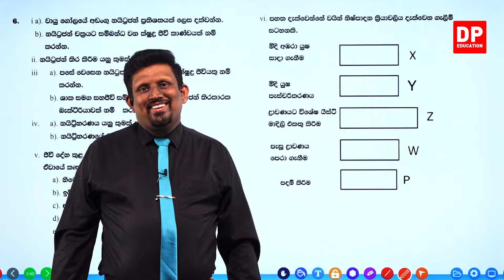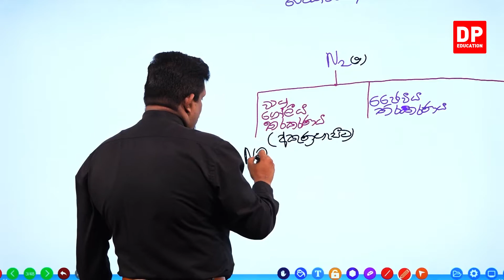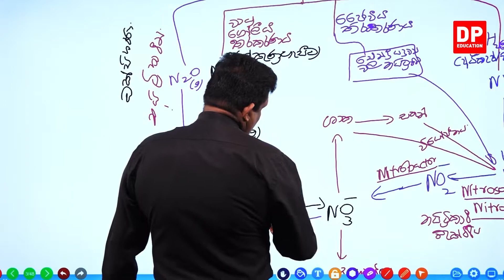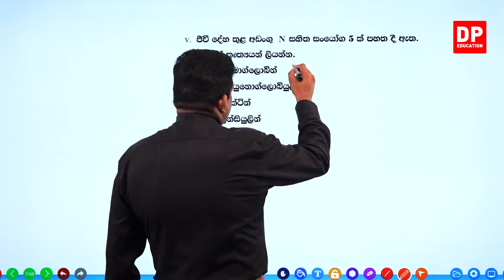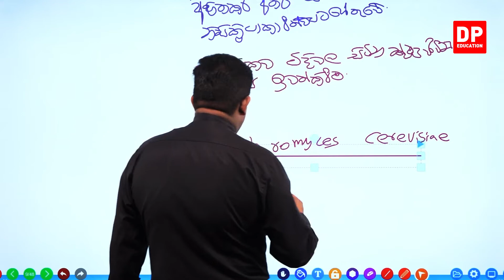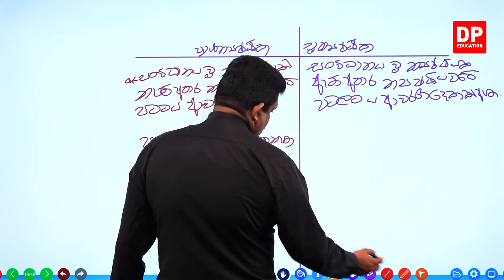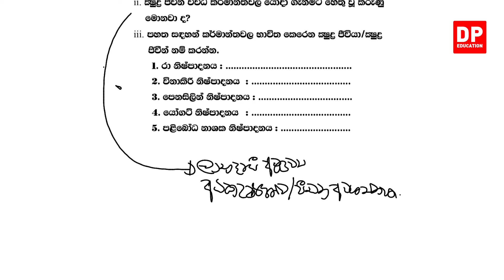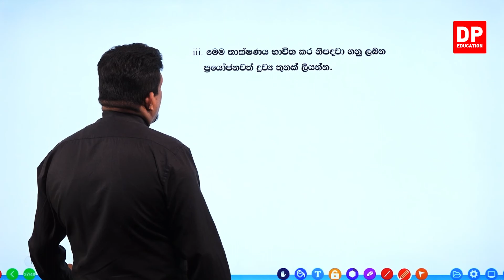04 වන ඒකකය | පාඩම 08 - සමාලෝචන ප්‍රශ්න - 06 වන කොටස | A/L SFT Unit 4 Lesson 8 Part 06